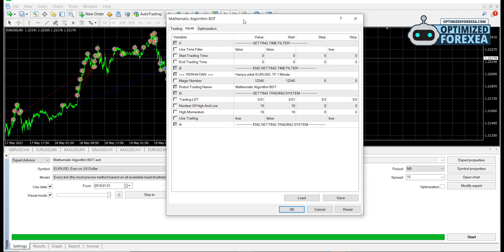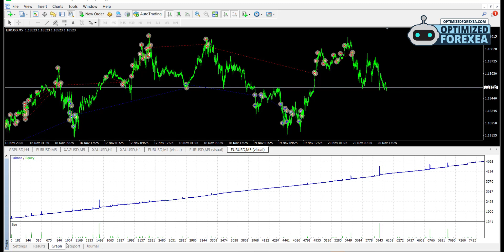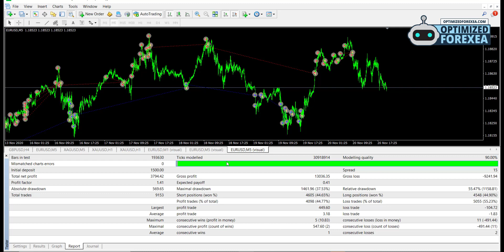Mathematic Algorithm EA - Back-TEST & Unlimited Version Download